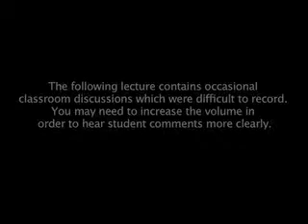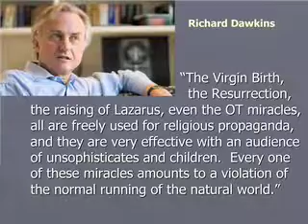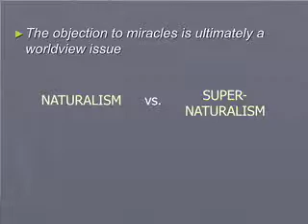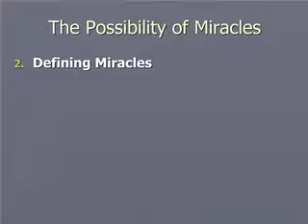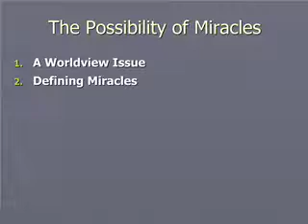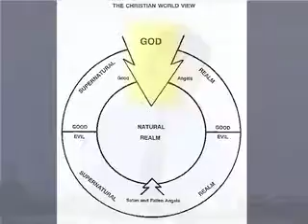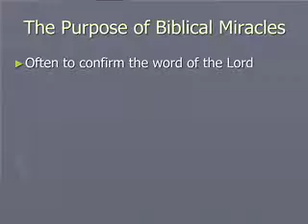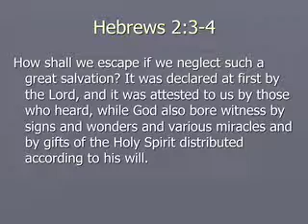Apologetics session 18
Miracles